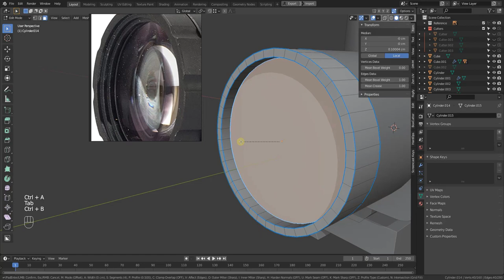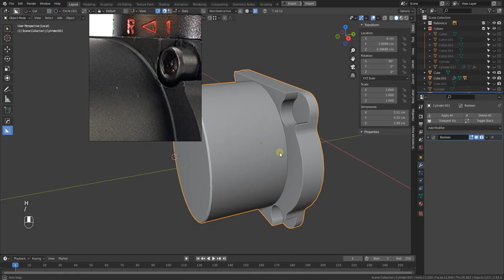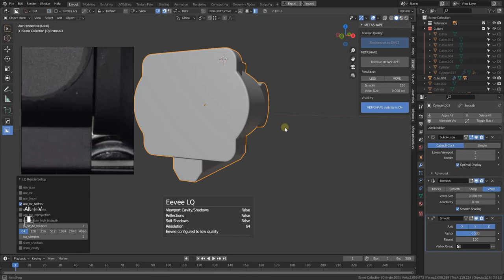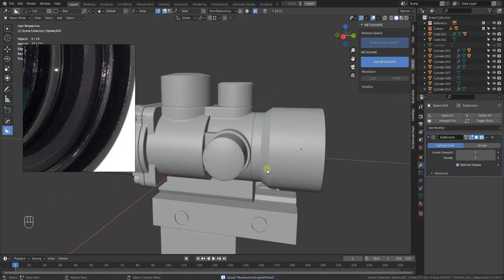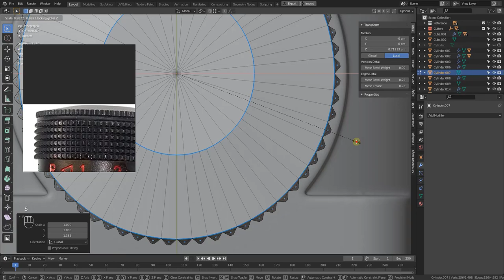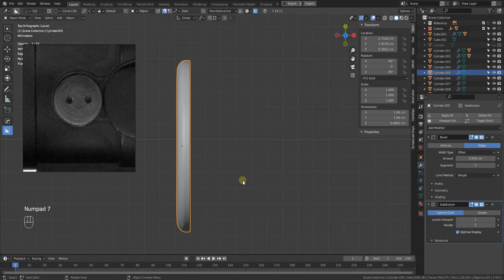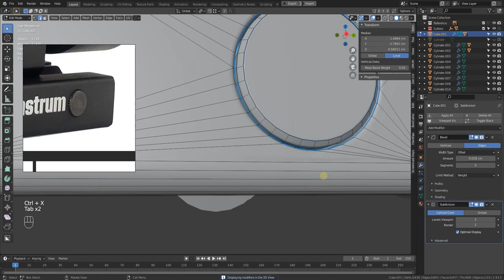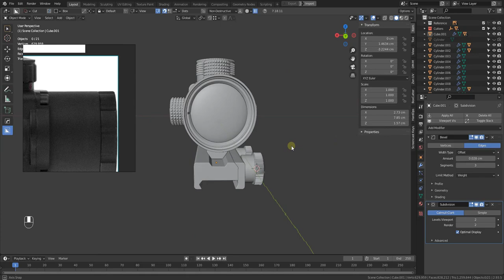2x Scope Game Ready With Blender & Substance Painter Part 2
2x Scope Game Ready With Blender & Substance Painter Part 2:

Hi every one . Here is my 2x Scope modeling workflow guide. The tutorial will include the steps to complete a pattern that can be used in the game. In this series, I will not fast forward the videos. my tutorials are for beginners, those who already know or are good at this can give me advice or can skip these videos. Hope you like it.

Software used:
-Blender
-Substance painter
-Photoshop
-Marmoset toolbag

-Addons used:
-Hardops
-Box cutter
-Zen uv
-Uv toolkit
-Uv pack master